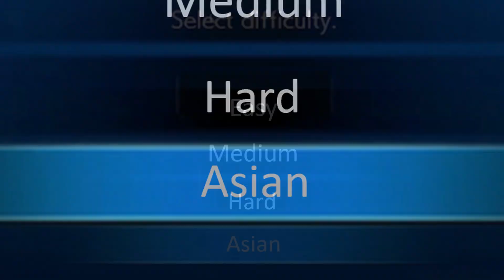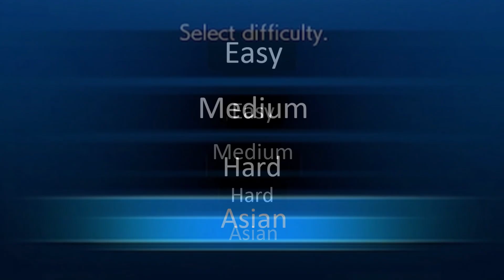Quando "Asiatico" è una difficoltà [DUB ITA] (by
"È una danno emozionale?"